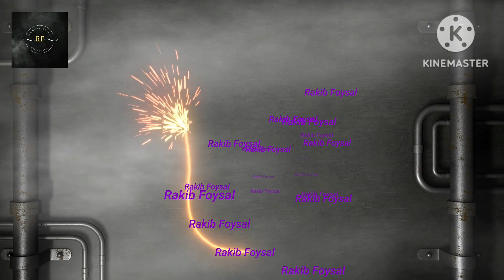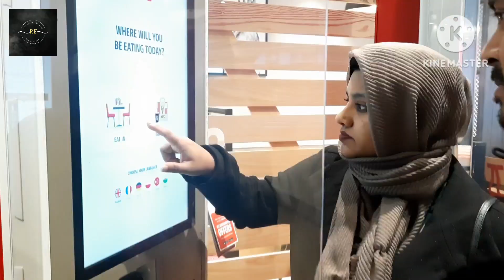Belfast city view,northern Ireland, Uk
আসসালামু আলাইকুম!
এই ভিডিওতে থেকে আপনি দেখতে পারবেন walking views of belfast(Northern Ireland,Uk)  । আমার এই চ্যানেল থেকে ধীরে ধীরে  যাবতীয় সবকিছু তুলে ধরা হবে। এমনকি ইউরোপের বিভিন্ন দেশের ভিসা, নাগরিকত্ব, লাইফস্টাইল, ট্রাভেল ব্লগ এমনকি কিছু অসাধারন তথ্য দেওয়া হবে যেন আপনার ক্যারিয়ারে একটি ভিন্নমাত্রা যোগ হয় । অনেক ধন্যবাদ।

This video will let you know the easier way to come uk as a student.In this channel "Its never too late" myself "Rakib Foysal", will be uploading about northern Ireland ,United kingdom and Europe  visa process, lifestyle, travel blogs, life hacks of first world, settlement pathways and many more. All the videos will be uploaded in Bangla, so it will be convenient for you to understand.If you like the video please don't forget to subscribe my channel by hitting the subscribe buttom. Just remember You have nothing to lose and perhaps lot to gain. @nevertoolate141